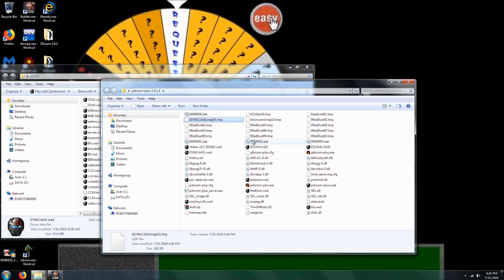Doom 2 DCD #1 Level 3 UV Max in 15:38 (Commentary)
100% on kills, items, and secrets. Record for low health = 12. This level, designed by ChannelGorf, is "Take No Prisoners." Watch me eat a carrot while playing this demo.